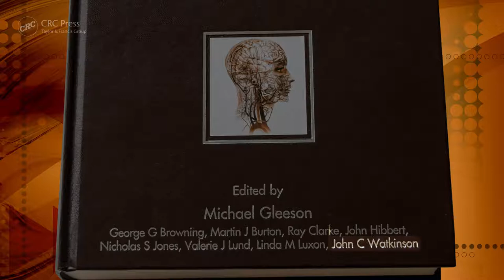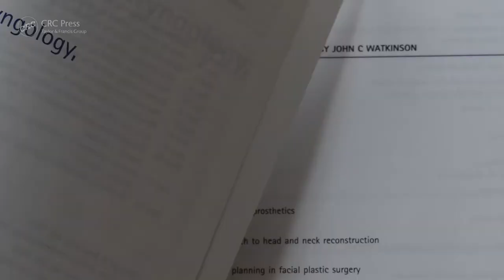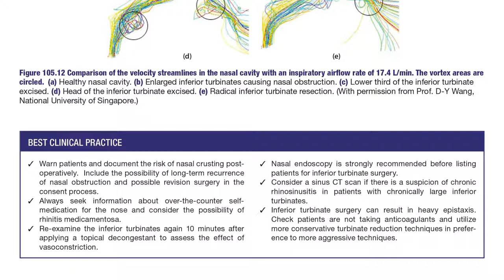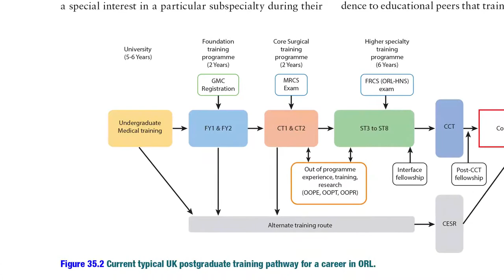What's new in Scott-Brown’s Otorhinolaryngology?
10 years on from the last edition, Lead Editors John C Watkinson and Ray W Clarke share insights into the newly updated Scott-Brown's Otorhinolaryngology and Head and Neck Surgery, Eighth Edition.  John and Ray discuss the recent updates this historic title includes.

Covering endocrine, plastic, skull-based, nasal and head and neck surgery, it as been fully updated with new features and clear illustrations, as well as included thoughts from the writer of each chapter that look to the future of the field.